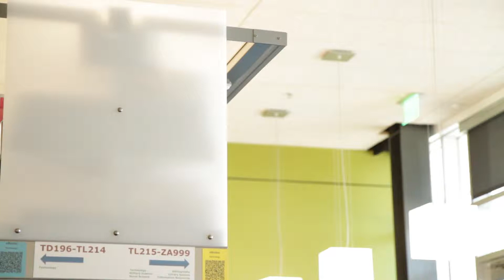Jordan Woodruff - University Transfer Story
Like many, Jordan Woodruff was excited to start his bachelor's degree right after finishing high school. After graduating from H.S. he enrolled at Arizona State University and soon after realized he was not ready for this new step in his life.

His grades declined and he eventually lost a scholarship he had earned to attend ASU. For the next few years he would contemplate his next step.

He then decided he needed to improve his life and an education was key to this success.

He enrolled at GateWay Community College where he began taking classes. He fell in love with the academic experience and got involved in a variety of campus activities. He is now ready for ASU where he will be transferring to pursue a degree in Psychology.

Thanks to the credits he took at GateWay Community College he was able to complete the first two years and transfer these credits, thus, saving money on his education.

GateWay Community College is one of the ten Maricopa Community Colleges.